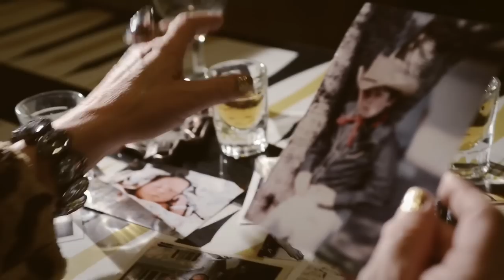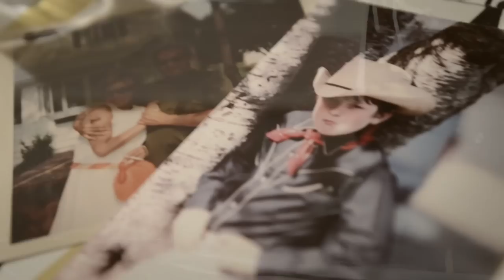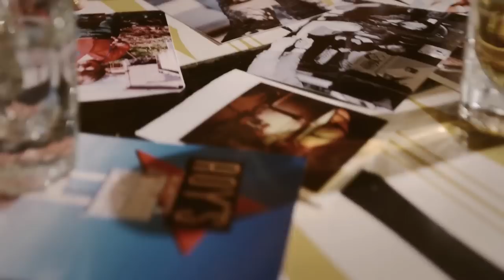Hellbound Glory - Bastard Child